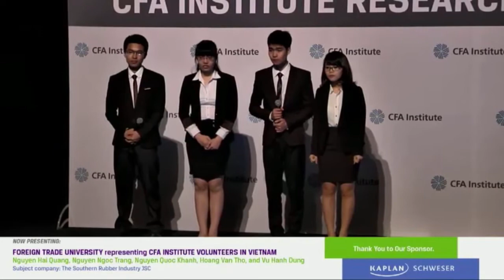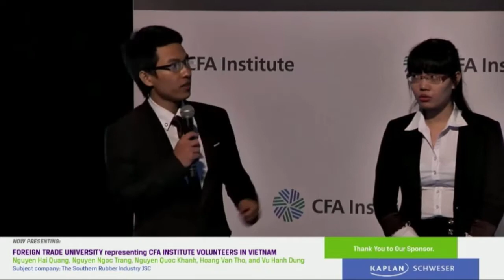2014 Asia Pacific Regional: Foreign Trade University Q&A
Foreign Trade University answers questions from the judging panel at the 2014 CFA Institute Research Challenge Asia Pacific Regional in Singapore on 24 April 2014.

For more information about the CFA Institute Research Challenge, visit us